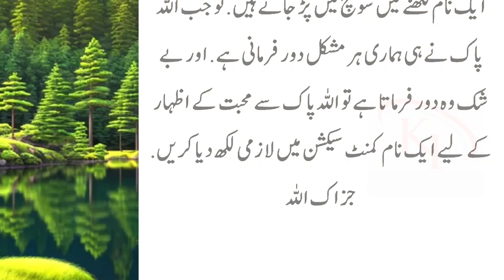Zohar ki Namaz ka wazifa | Wazifa Pura Hote He Ghar Main Dolat ajaye ge | Surah Kausar Wazifa |Quran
Zohar ki Namaz ka wazifa | Wazifa Pura Hote He Ghar Main Dolat ajaye ge | Surah Kausar Wazifa | Quran ka wazaifa

knowledge information